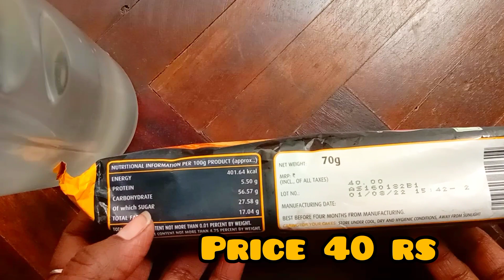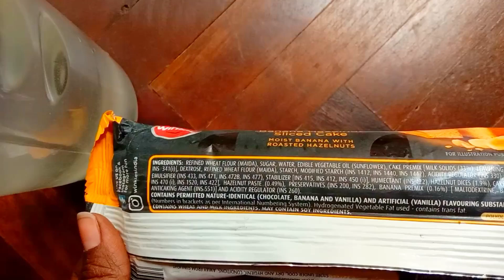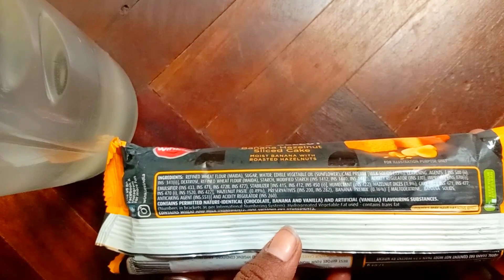WINKIES Cafe Select Banana Hazelnut Cake 🍰(MRP -40)70gm। Cake recipes।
banana 🍌 cake recipes

banana cake price

banana cake price list

banana cake online

WINKIES Cafe Select Banana Hazelnut Cake ingredients

WINKIES Cafe Select Banana Hazelnut Cake price 40rs

WINKIES Cafe Select Banana Hazelnut Cake 70g

WINKIES Cafe Select Banana Hazelnut Cake online

WINKIES Cafe Select Banana Hazelnut Cake calories

WINKIES cake price list

WINKIES cake recipes ingredients

homemade chocolate cake recipes

homemade chocolate cake recipes ingredients

homemade Banana Hazelnut Cake recipes ingredients

banana hazelnut cake

WINKIES : Banana Hazelnut spliced
Cake

WINKIES love banana cake 400g

WINKIES Cafe Select Banana Hazelnut Cake 25g

WINKIES veg cake

is WINKIES Indian brand ?

what is a type of cake ?

what is in the Cake?

WINKIES cake owner

WINKIES cake buy online

WINKIES cake near me

WINKIES cake 10 rupees

WINKIES cake veg

WINKIES Cake box

WINKIES cake logo

WINKIES cake all products